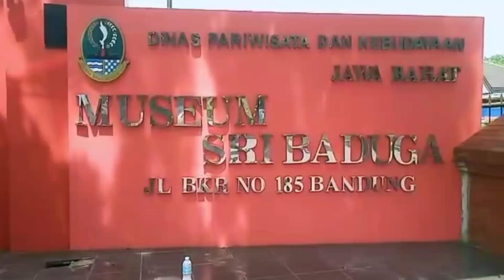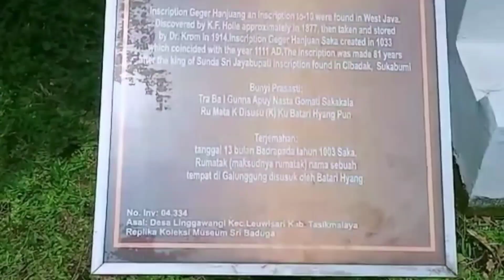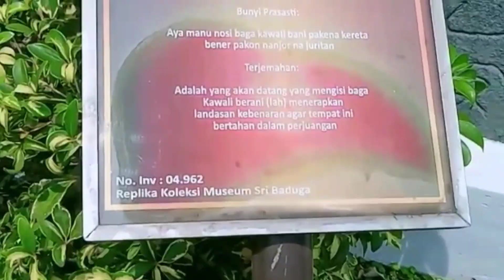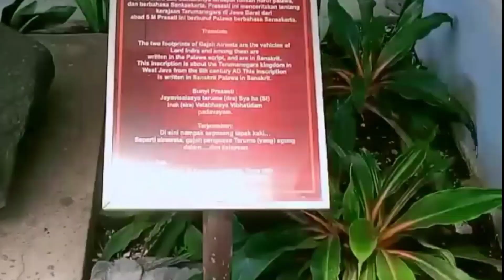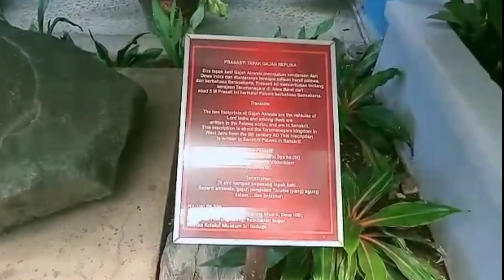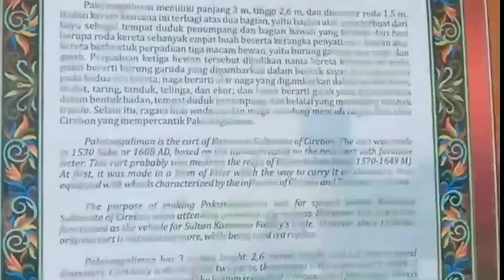Destinasi Wisata Bersejarah di Kota Bandung Museum Sri Baduga Cagar Budaya Wisata Edukasi Part 1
Destinasi Wisata Sejarah di Kota Bandung Museum Sri Baduga Cagar Budaya Wisata Edukasi Part 1.
Museum Sri Baduga merupakan cagar budaya.Sejarah Museum Sri Baduga merupakan sejarah dan budaya Jawa Barat.
Sayang kami tidak bisa masuk karena tutup pada hari Minggu.Mengunjungi museum ini bisa mengenalkan kita pada sejarah dan budaya Jawa Barat.Dari zaman Kerajaan,zaman penjajahan dan zaman disaat pejuang pejuang kita berjuang dalam mempertahankan kemerdekaan.Mengapa tidak tertarik untuk mengunjungi museum bersejarah bangsa kita?Sedangkan museum adalah jejak sejarah akar jiwa bangsa kita dan tentunya akar jiwa diri kita sendiri juga.Bangsa ini terbentuk dari sejarah termasuk diri kita sendiri juga.Jadi luangkan waktu untuk mengunjungi museum Sri Baduga dengan segala keistimewaannya💜